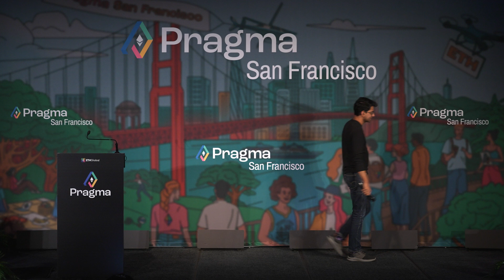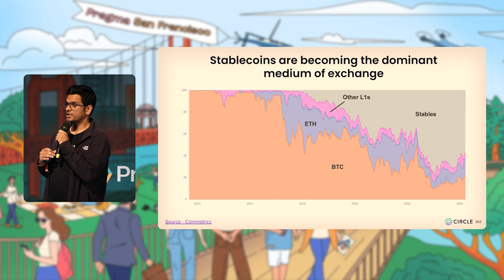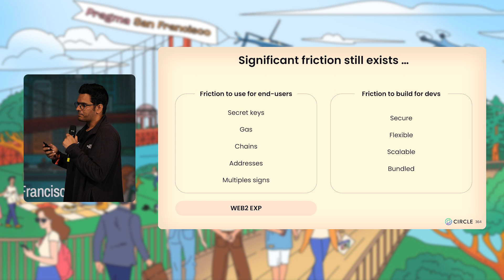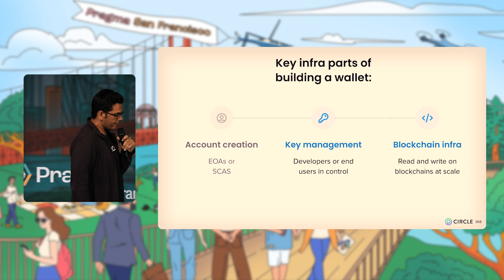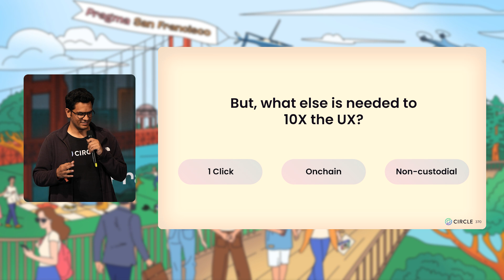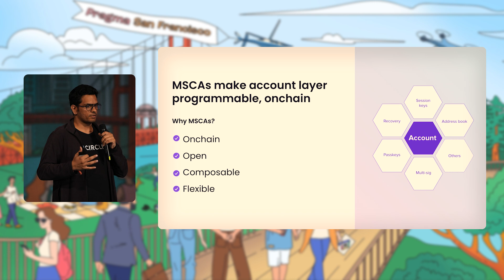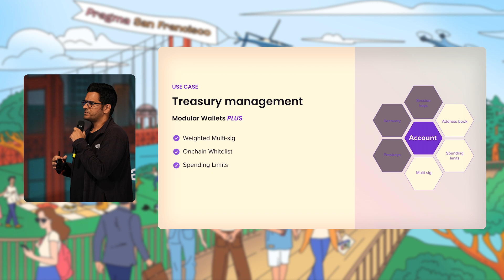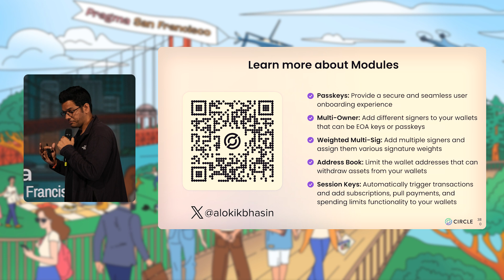Making Wallets Programmable with Alokik Bhasin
Join us for a talk by Alokik Bhasin, Group Product Manager at Circle, titled, "Making Wallets Programmable."

Alokik spoke at Pragma San Francisco 2024,  a special gathering of founders and builders that took place October 16th and 17th at The Contemporary Jewish Museum in San Francisco, CA.  Pragma San Francisco 2024 was an opportunity discuss the future of web3 and reflect on the past.

Ever since we first introduced our new event series, Pragma, in Tokyo in the spring of 2023, we have been fostering a curated, global community of individuals who deeply care about web3.

You can learn more about Pragma and upcoming events in the series